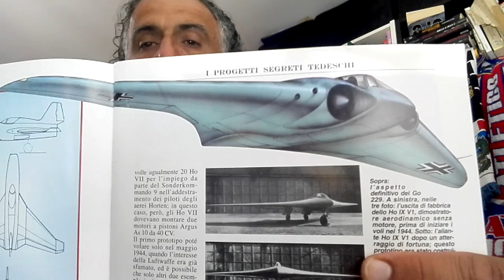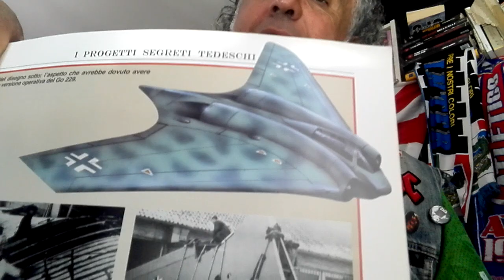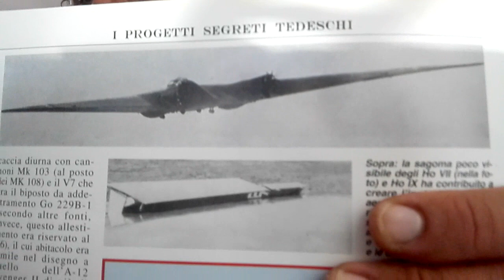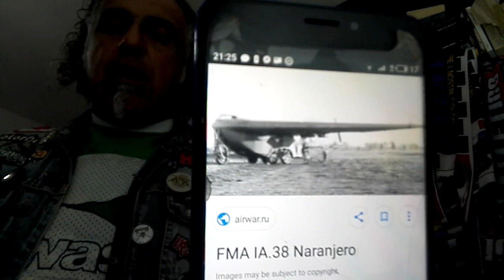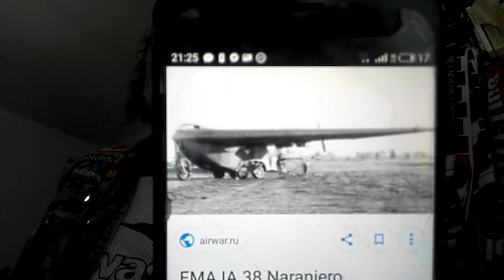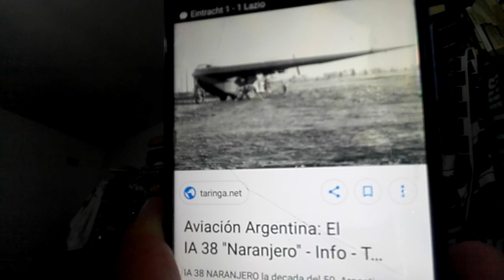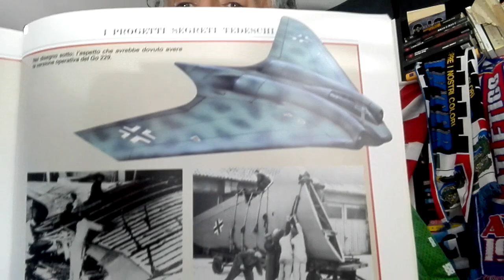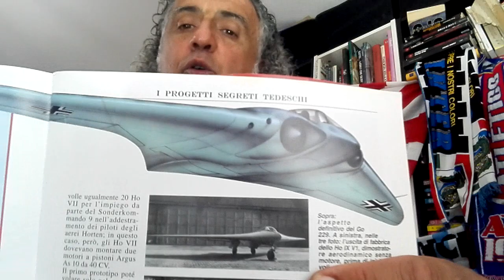Le ali Volanti Horten,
Finalmente, dopo tante richieste, si parla delle ali volanti Horten...
una sorta di chimerico ircocervo che eccita le fantasie di modellisti, appassionati, fanatici ed entusiasti...
in realtà un progeto fallimentare e inconcludente, portato avanti per anni da due furbastri che cercavano in ogni modo di evitare il fronte russo (Chiamali scemi)
in realtà il mitologico Horten HO IX o Gotha GO229 non si sa nemmeno se volò...(Pare che le date sul libretto di volo del collaudatore Ziller siano state modificate)e al secondo tentativo di decollo un motore si spense, con relativo incidente e uccisione del pilota...
IMPORTANTE!!!
Il GO229
NON era un aereo Stealth
NON aveva nulla a che fare coi progetti di Jack Northrop
NON ispirò minimamente il B2 Spirit
NON fu mai usato operativamente
NON fu mai confrontato con altri aerei risultando "Superiore"
era un'idea avanzatissima per i tempi, verissimo ma non ebbe alcun risultato pratico.
un conto è far volare alianti "Tutt'ala", che sono molto bilanciati e non devono gestire spinte propulsive, un conto è metterci su un paio di jet, col risultato di avere un aereo non propriamente stabilissimo...
Insomma, il GO229 è un bel giocattolone per far divertire i modellisti ed ecciitare lke fregole di certi esaltati, ma nulla di più